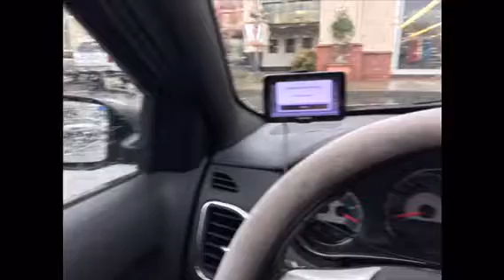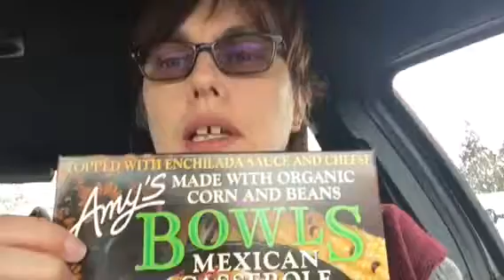Daily Vlog Attempt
First of all please ignore the bleeps of sound in the video.  Still learning to select music clips.  Second, we don't know if daily vlogs will be a thing, we are eager to see how this one is received and if y'all would be interested in more.  :)